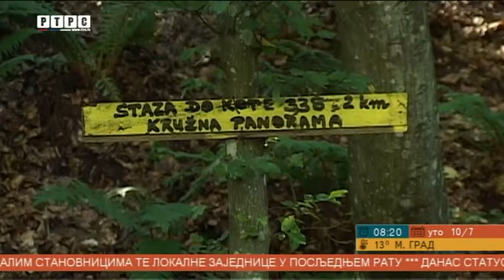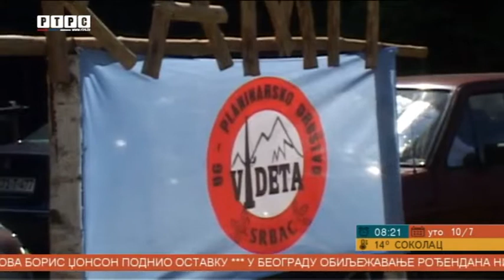SRBAC-PLANINARSKI SLET VIDETA 2018-RTRS Jutarnji program 10.07.2018.